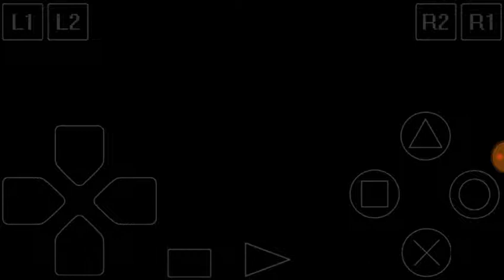Chơi game Khủng long tìm mẹ - Spyro the Dragon trên điện thoại android